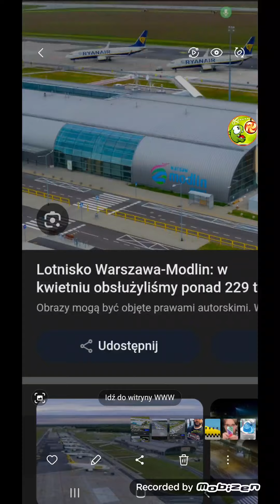You need your Ryanair with Airline Polish @worldofairports253 Warszawa Airport Modlin tomorrow New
Hey @worldofairports253 you really have to go one money ok thank you